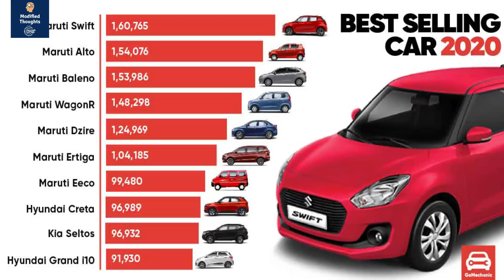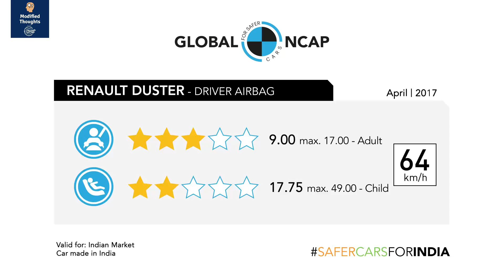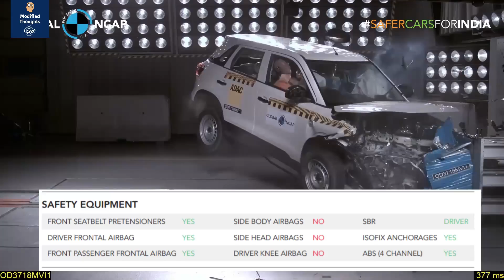Top 10 Safest Cars in India 2021 I Hindi I Modified Thoughts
In this video, You will know about Safest Cars present in India in 2021
1. Mahindra XUV 300
2. Tata Altroz
3. Tata Nexon
4. Mahindra Marazzo
5. Tata Tigor
6. Maruti Suzuki Brezza
7. Ford Aspire ( NextGen )
8. Maruti Suzuki Ertiga
9. Renault Duster
10. Kia Seltos

Some of the pictures and videos in this episode are for examples only.